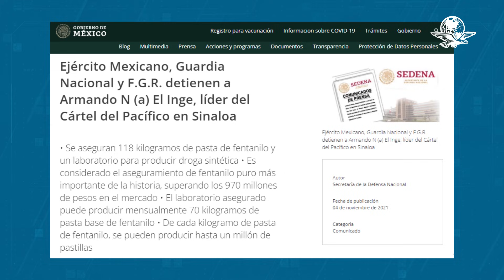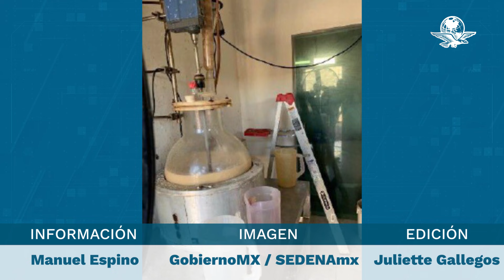Sedena destaca decomiso "histórico" de fentanilo; dice que asciende a casi mil millones de pesos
Informa la Sedena que a la par de su detención se logró el aseguramiento de fentanilo puro más importante de la historia, de 118 kilos que superan los 970 millones de pesos en el mercado